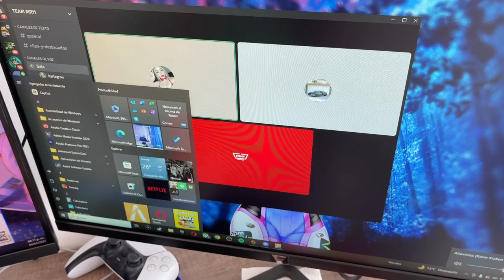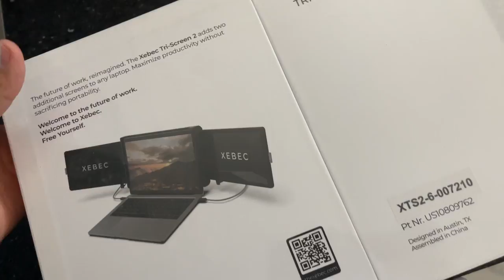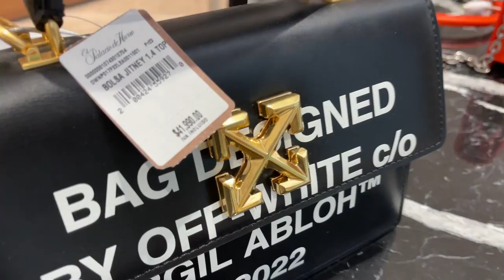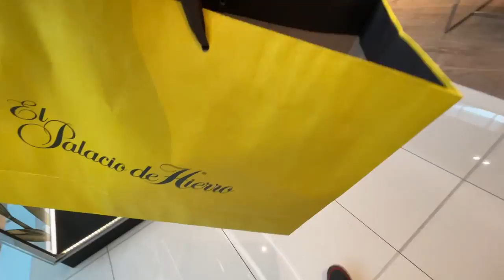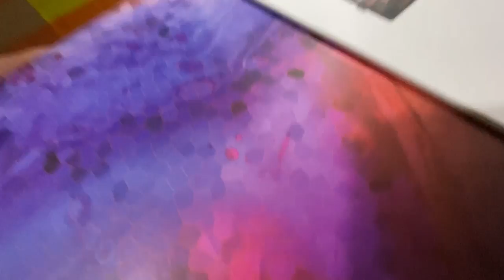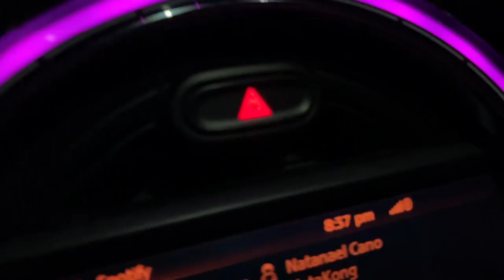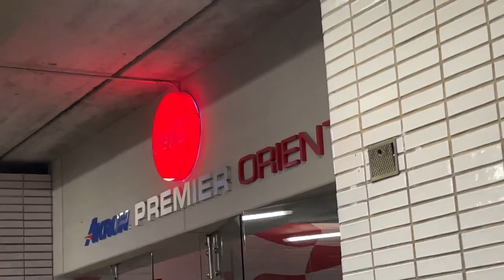LE DI UN GRAN REGALO SORPRESA A MI NOVIA | ManuelRivera11